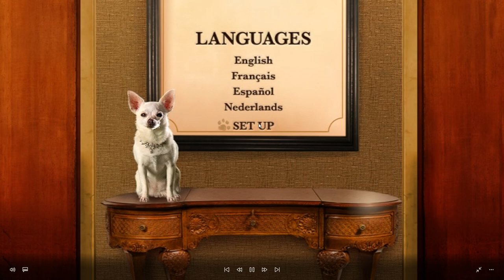Beverly Hills Chihuahua 3: Viva La Fiesta! UK DVD Menu Walkthrough (2012)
Here is the 2012 UK DVD Menu Walkthrough of Beverly Hills Chihuahua 3: Viva La Fiesta!.